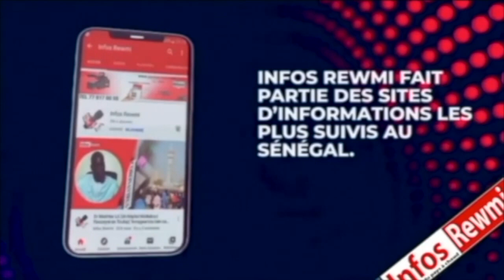Décès Du Comédien Modou Diagne, des suites d’une maladie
Inna rillahi wa inna ilayhi raaji'un  Du Comédien Modou Diagne, des suites d’une maladie